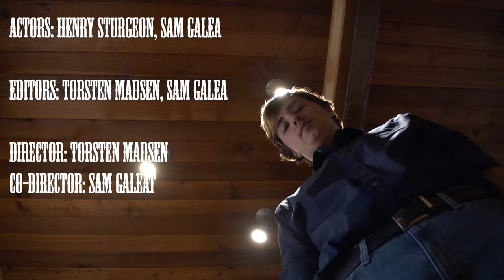SlapMaster Pro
Franklin Film School Capstone Narritive Final 2022
Directed by Torsten Madsen
Co Directed by Sam Galea

Edited by Torsten Madsen and Sam Galea

Music
Ironside by Quincy Jones

Starring
Henry Sturgeon
Sam Galea

Special Thanks to Adam Souza, Marmoset Music, and Franklin Film School